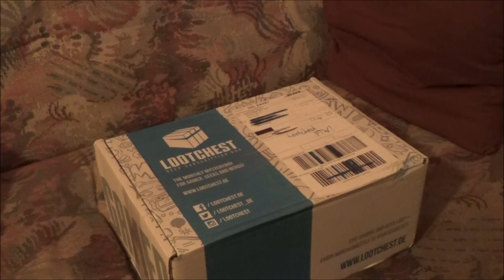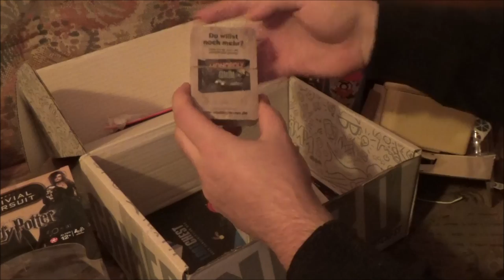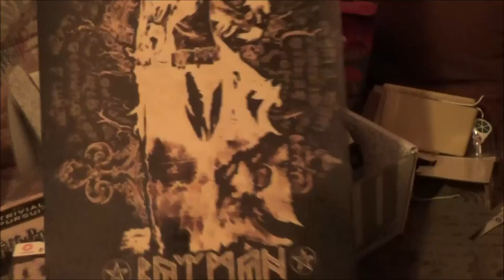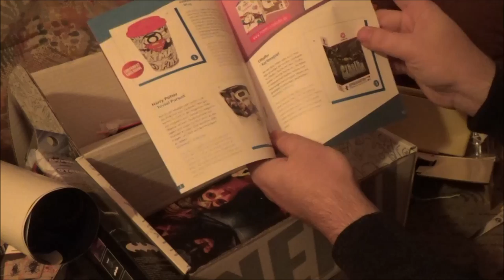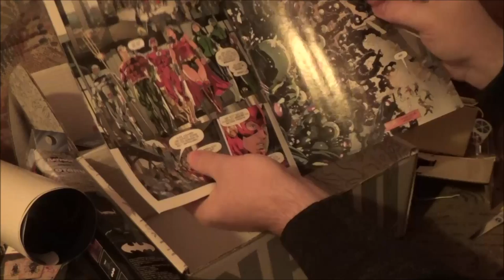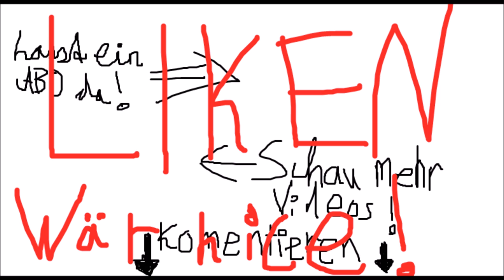Truhen - Plünderung oder so | LOOTCHEST November #03 * Box voll coolem Kams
Lootchest Opening November

Die legendäre Lootchest ist diesen Monat wieder bei mir mit fantastischem Merchandise für Nerds und Geeks angelangt. Öffnen wir sie gemeinsam und entdecken neuen geilen Scheiß.

Heute wieder ein kleines Gewinnspiel für euch. Ein kleines Ding aus der neuen Lootchest könnt ihr diesmal gewinnen. Um zu gewinnen schreibt mir in die Kommentar - Sektion wieso ihr das Teil haben wollt. Per Zufallsgenerator werden aus allen teilnehmenden Kommentaren ein Gewinner ausgewählt.

WICHTIG FÜR DIE TEILNAHME AM GEWINNSPIEL:
Da in Deutschland Gewinnspiele ab 18 freigegeben sind, muss ich von minderjährigen Teilnehmern ein Schriftstück mit der Einverständniserklärung der Eltern bekommen, bevor ich den Gewinn versenden kann. Dies geht am leichtesten per Scan. Scant das Schreiben mit den Unterschriften eurer Eltern ein und sendet es im besten Fall an meine geschäftliche Mail, die ihr in meiner Kanalbeschreibung finden könnt.
Damit ich euch den Gewinn zusenden kann, sendet mir auf irgendeinem Weg (den ihr als sicher erachtet) eure Postadresse zu, damit das schöne Stück in eurem Briefkasten landen kann. Sollte ich nicht selbst euch anschreiben, schreibt mich bitte per PN auf einem der vielen sozialen Netzwerke an um den Gewinn abzustauben. Danke.